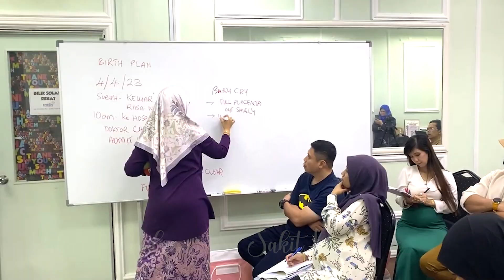Kelas Antenatal | TATEH Parenting Talk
Cawangan Tateh:
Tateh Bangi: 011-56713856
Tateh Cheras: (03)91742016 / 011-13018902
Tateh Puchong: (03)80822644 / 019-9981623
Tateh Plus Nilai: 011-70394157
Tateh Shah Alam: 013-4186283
Tateh Bandar Rahman Putra: 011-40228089
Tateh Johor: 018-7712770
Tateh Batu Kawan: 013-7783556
Tateh Seberang Jaya: (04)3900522 / 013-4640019
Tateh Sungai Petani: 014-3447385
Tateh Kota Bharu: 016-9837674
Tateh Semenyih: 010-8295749